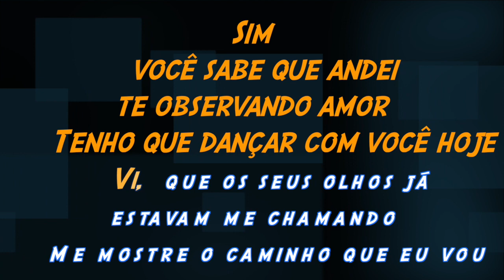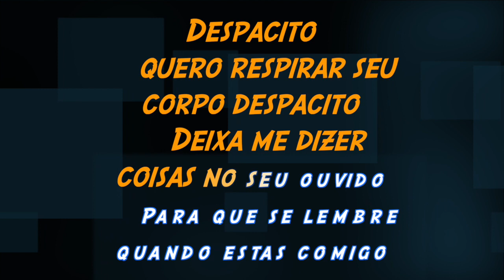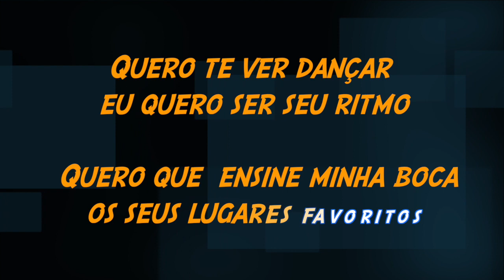Karaokê - Despacito em Português - Versão Karaokê 🎤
Despacito com letra adaptada para melhor cantar em português.

✔ Ajude nosso Canal:
Compartilhe;
Comente;